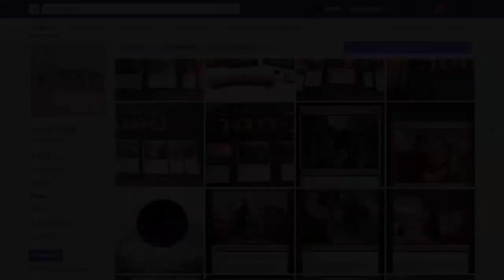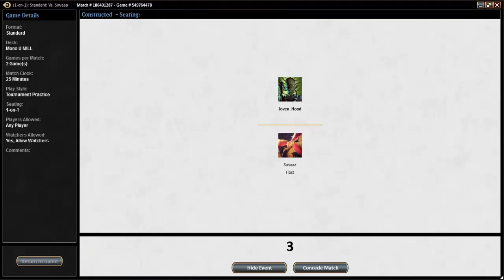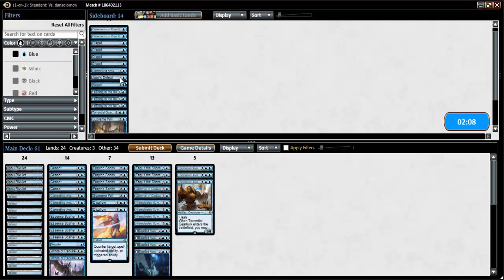MTGO Gameplay - Mono Blue Mill no Standard!